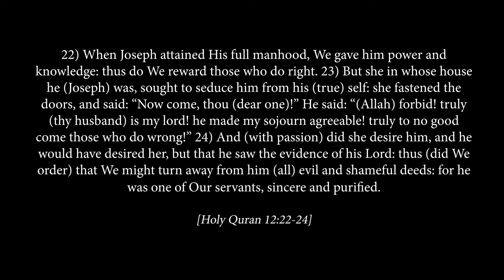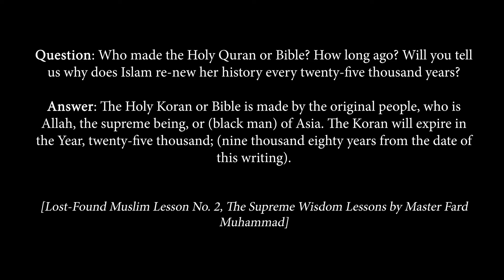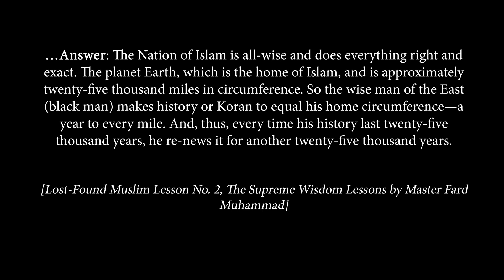Where is the Nation of Islam Amidst the Nationwide Protests Taking Place?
Karriem Allah opens his Message by answering the question that some have raised regarding the whereabouts of the Nation of Islam amidst the civil protests that have saturated the United States. He reinforces the definition of the Nation of Islam, according to The Supreme Wisdom Lessons by Master Fard Muhammad, the Supreme Being.

Please pass this Message along to others.

Before commenting, please watch entire Message: “The Honorable Louis Farrakhan’s Fulfillment of the Biblical & Quranic Narratives of Joseph’s Domestic Life - Part 1”